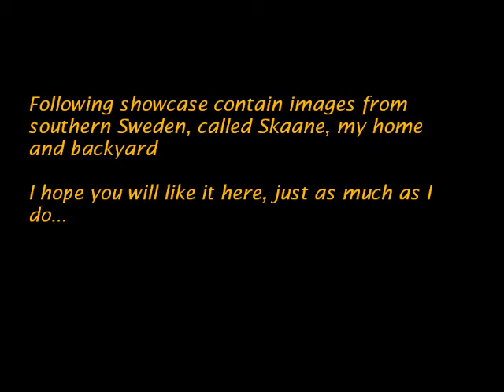Mick Olsen - MixVisions photographic view of southern Sweden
A showcase of photographs from southern Sweden, my home and backyard.
Use them as inspiration to travel to this great part of Scandinavia or simply enjoy